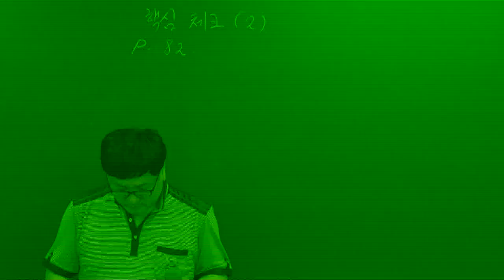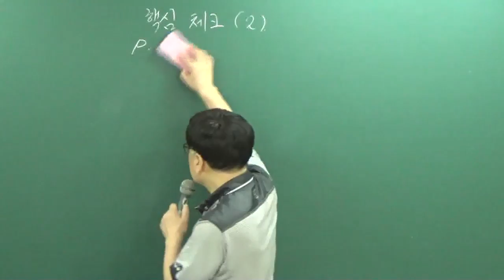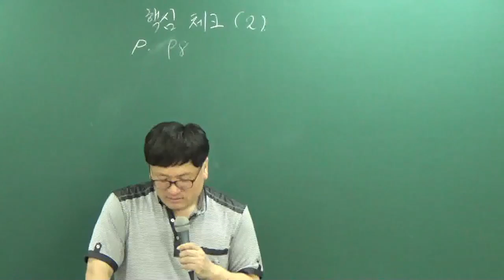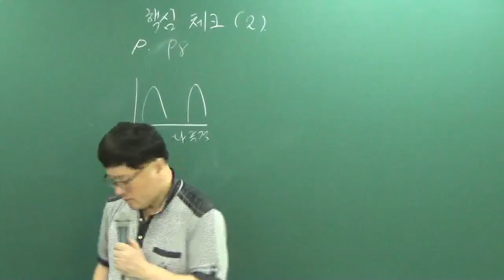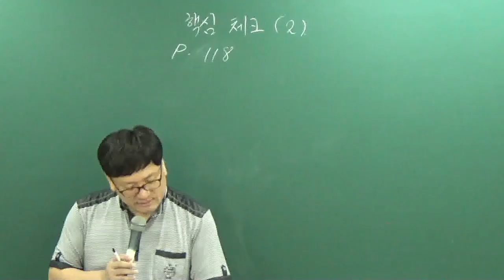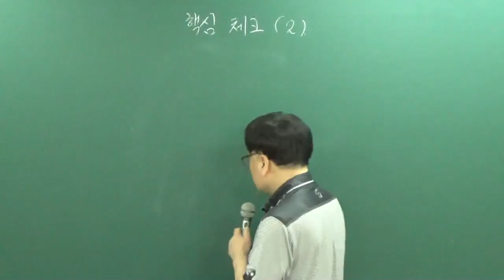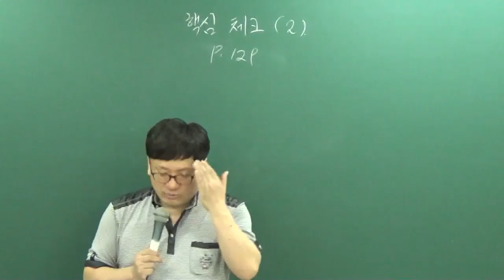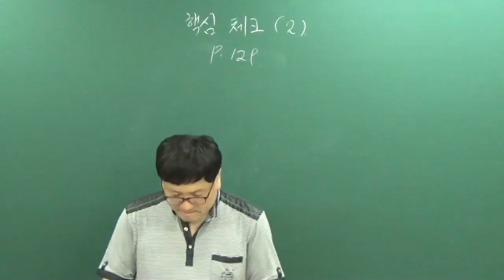[공전무] 공무원 시험대비 공무원 이론과정 사회 34강